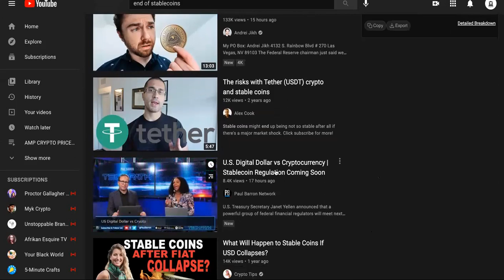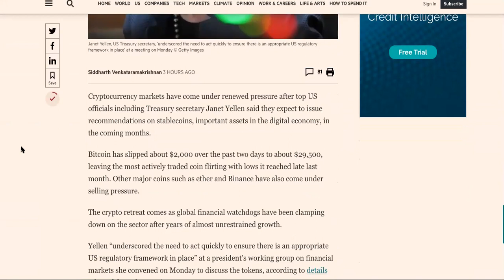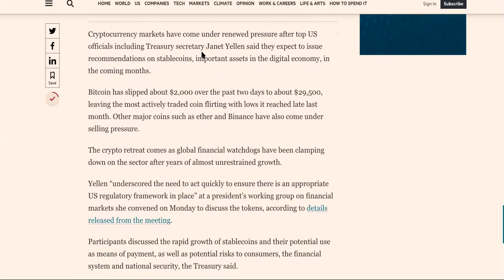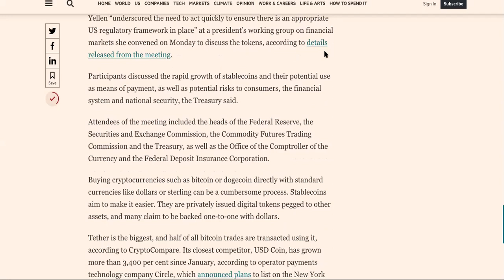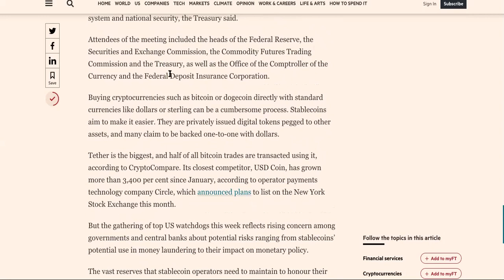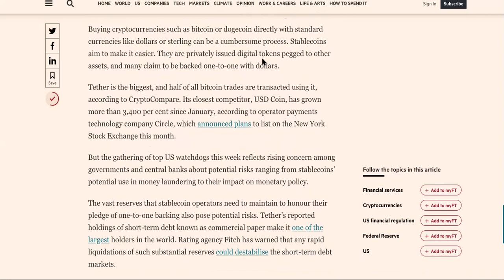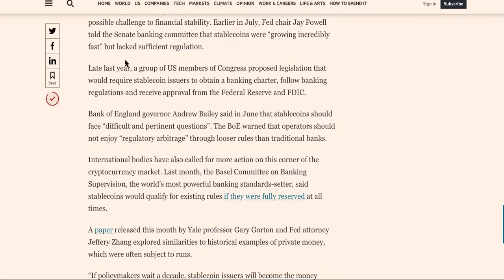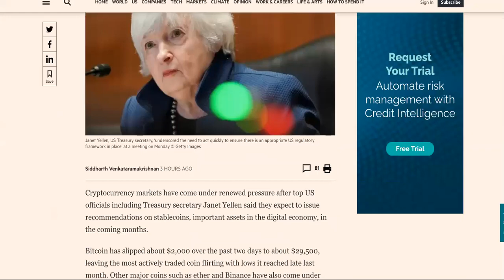STOP Yellen! Crypto StableCoin Regulation APPROACHES! Will This END ALL Stablecoins?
Yellen Crypto StableCoin Regulation- Cryptocurrency markets slide as Yellen leads mounting regulatory scrutiny

Please use the sharing tools found via the share button at the top or side of articles. Copying articles to share with others is a breach of FT.com T&Cs and Copyright Policy. Subscribers may share up to 10 or 20 articles per month using the gift article service.

 Cryptocurrency markets have come under renewed pressure after top US officials including Treasury secretary Janet Yellen said they expect to issue recommendations on stablecoins, important assets in the digital economy, in the coming months.

Bitcoin has slipped about $2,000 over the past two days to about $29,500, leaving the most actively traded coin flirting with lows it reached late last month. Other major coins such as ether and Binance have also come under selling pressure.

The crypto retreat comes as global financial watchdogs have been clamping down on the sector after years of almost unrestrained growth.

Yellen “underscored the need to act quickly to ensure there is an appropriate US regulatory framework in place” at a president’s working group on financial markets she convened on Monday to discuss the tokens, according to details released from the meeting.

Participants discussed the rapid growth of stablecoins and their potential use as means of payment, as well as potential risks to consumers, the financial system and national security, the Treasury said.

SUGGESTED VIDEOS RELATED TO Yellen Crypto StableCoin Regulation